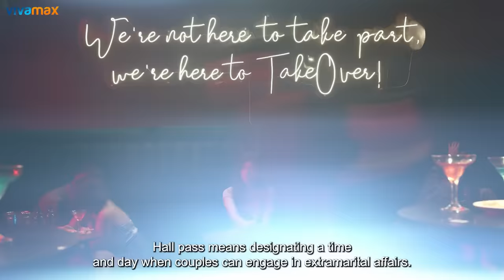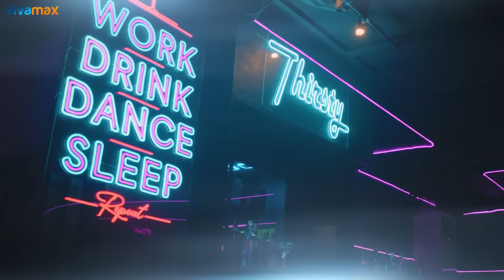SSSSHHH! Official Trailer | Series Premiere March 26 only on Vivamax